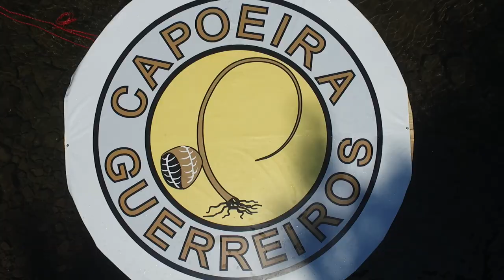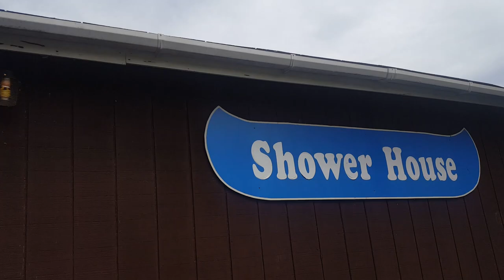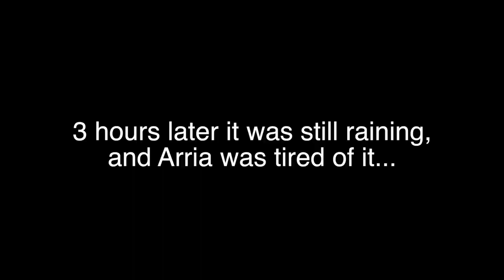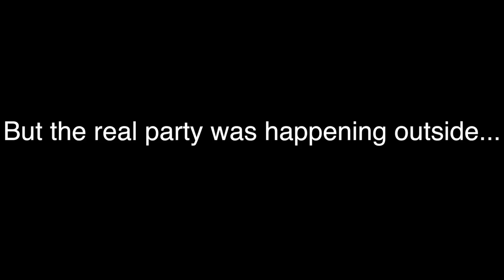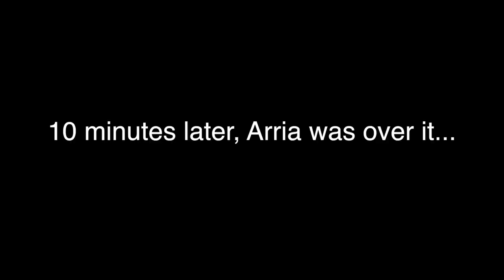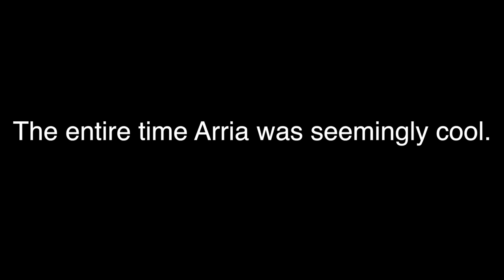Capoeira Vlog | We Camped Out with Brazilian Warriors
Labor day weekend Nick took our family on a LiveRi¢h Adventure into the woods of upstate New York. At 17 months, it was Arria's first time sleeping in a tent and we spent 3 days camping out in nature (and tons of rain!) with the group Capoeira Guerreiros. We gained a tons of new friends, shared lots of laughs, learned plenty about the capoeira culture, danced to some great live music, ate some BOMB-TASTIC authentic Brazilian cuisine, and so much more.

Much of the music heard was played live by a super talented cook, musician, and all around cool-cat named Ruella. Check out his stuff:

And to learn more about New Jersey classes and events held by Capoeira Gerreiros group, check them out